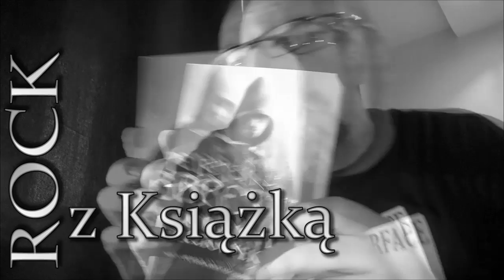Malowany Człowiek - Peter V. Brett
Rock z Książką to seria recenzji najlepszych książek jakie czytałem. Sięgnę tutaj po moją obszerna biblioteczkę, ale na pierwszym miejscu będę starał się stawiać publikacje świeżo wydane.
Dzisiaj "Malowany Człowiek" Peter V. Brett